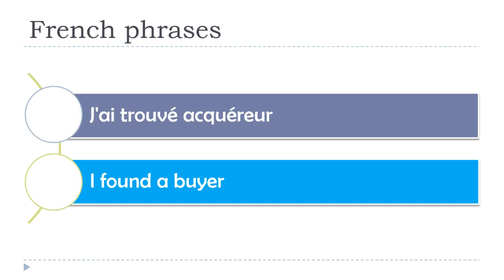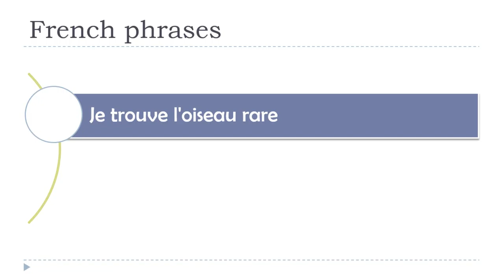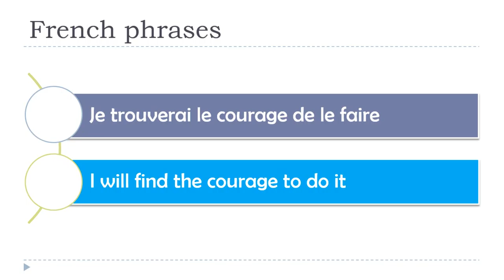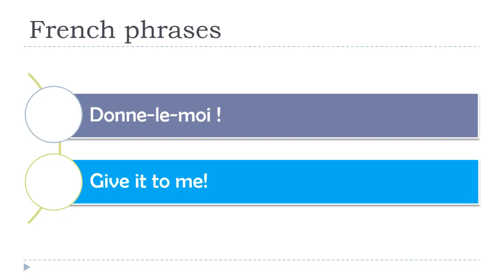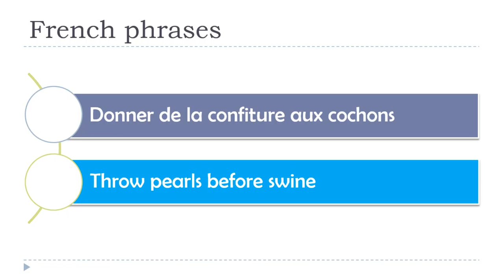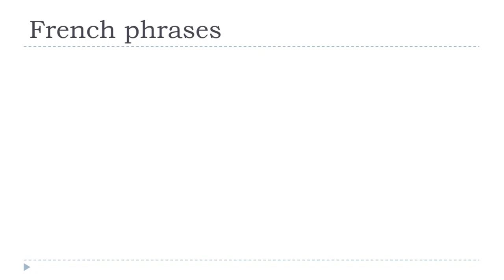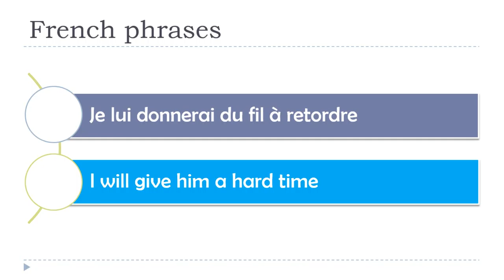Learn French Phrases I Fast Pace I Vol 095